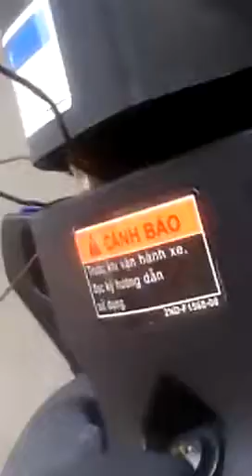Hết Hồn Ex 150 Đang Chạy Tít Mà Nó Chui Ra Thì Tập Sác Định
Hết hồn con rắn chui vào ex 150